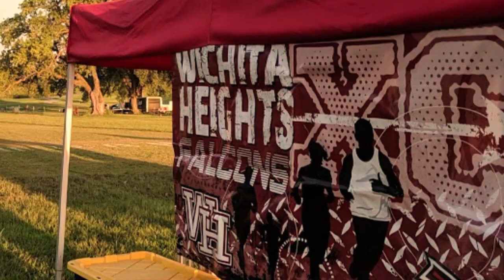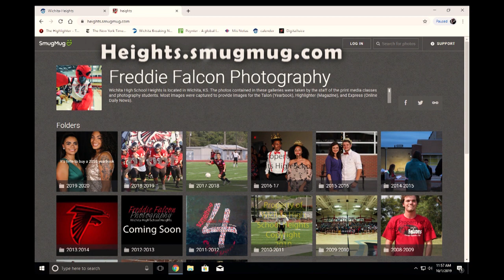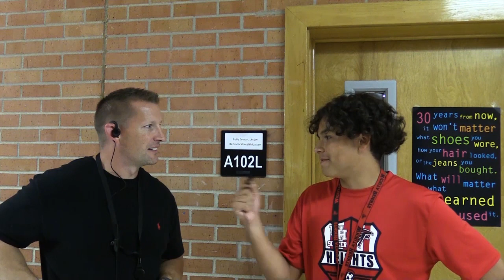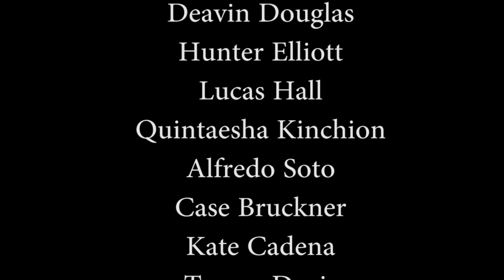Studio H 10 04 19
A student-produced show all about Wichita Heights High School events and activities.
girls golf review
powder puff
cross country review
pep assembly
homecoming
tennis review
funny brain farts